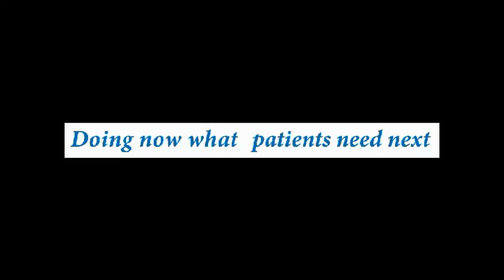VIDEO, VACCINAZIONE IN ADOLESCENZA-DR. CONVERSANO, TARANTO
Intervista a Michele Conversano, Direttore del Dipartimento Prevenzione di ASL di Taranto.

Anche in età adolescenziale le vaccinazioni sono fondamentali: il vaccino contro il Papilloma Virus umano (HPV) è in grado di proteggere ragazzi e ragazze da vari tipi di cancro, come il tumore del collo dell'utero, il cancro anale, le lesioni precancerose di cervice, ano, vulva e vagina e i condilomi genitali.
«Nel piano vaccinale è prevista la vaccinazione contro HPV per le femmine di 12 anni di età ma alcune Regioni hanno ampliato a più classi d'età (17 e 25 anni) e hanno anche previsto i maschi di 12 anni – spiega Michele Conversano, Direttore del Dipartimento Prevenzione di ASL di Taranto – tutto questo è stato facilitato sia dalla riduzione del costo del vaccino contro il Papilloma Virus sia dalla semplificazione della schedula di somministrazione (due dosi invece di tre). Allargando ai maschi questa vaccinazione, oltre a prevenire le malattie da HPV nel maschio stesso, si interviene riducendo il serbatoio infettivo. Adesso attendiamo il nuovo Piano Nazionale Vaccini nel quale la vaccinazione dovrebbe essere offerta a maschi e femmine gratuitamente in tutte le Regioni: le ricadute positive sarebbero molto rilevanti».